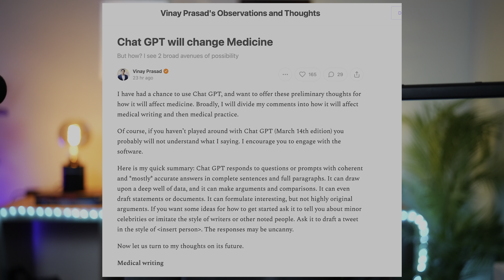ChatGPT will CHANGE MEDICINE FOREVER! Here is how